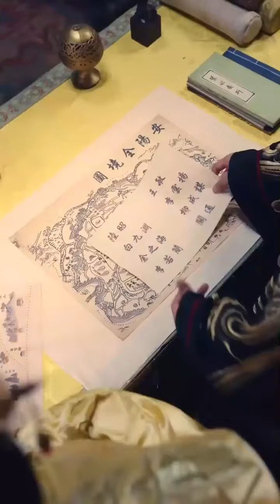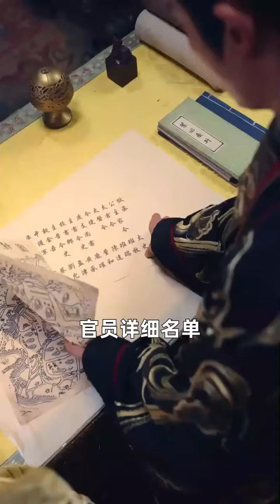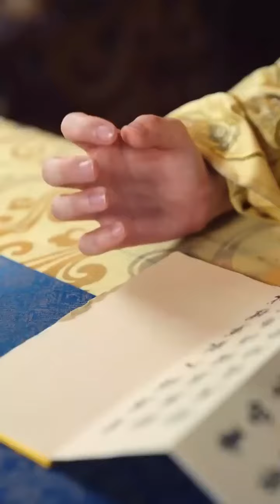【SUB】六年飄飄渺渺，你我之間的愛情早已不復存在，天若有情天亦老，我願為你清除一切障礙，就算你視我為惡人，我也要為你拼盡一切！古裝